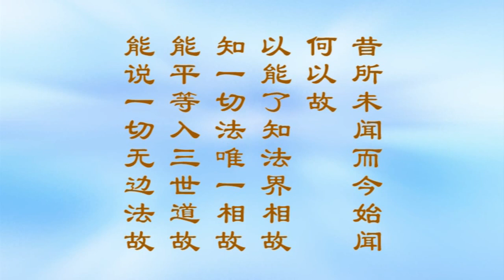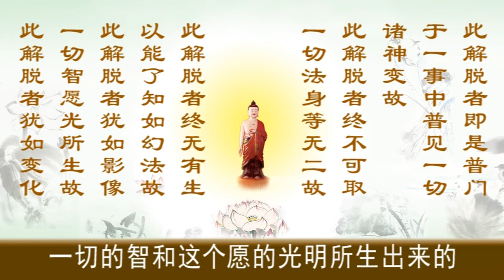《大方广佛华严经浅释》宣化上人645